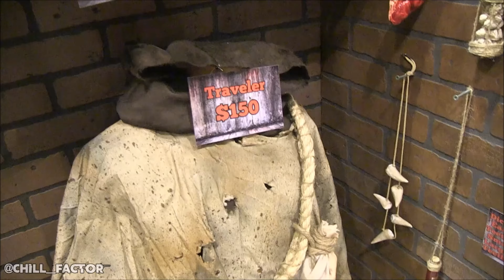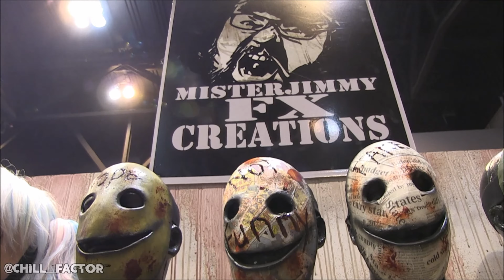Transworld 2022 - Mister Jimmy FX Creations - Booth Showcase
Take a trip with us to St. Louis, MO for Transworld 2022 to the largest Halloween trade show and convention in the world! Mister Jimmy FX Creations is an extremely innovative company coming up fast in the haunted attraction industry. Need a custom prop or mask??? HIT MISTER JIMMY UP! This video is our showcase of their booth at Transworld 2022. Let us know what you think and be sure to check out their entire line of amazing products.

You Tube